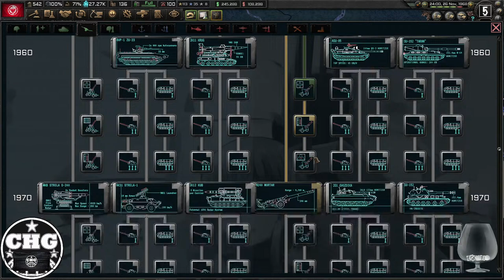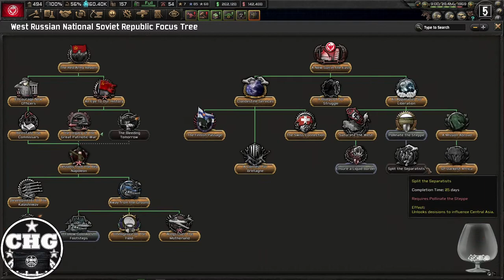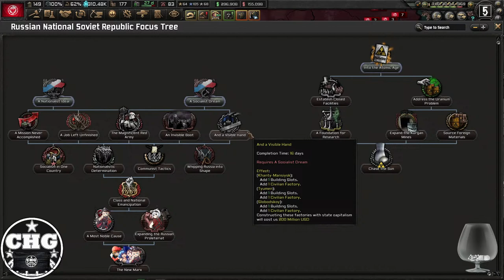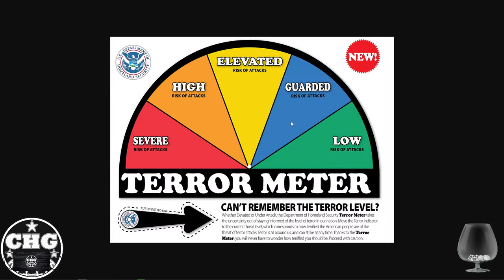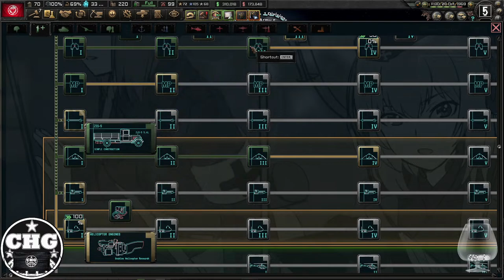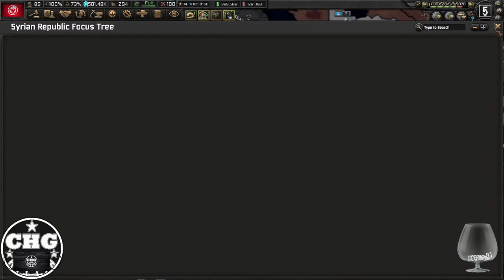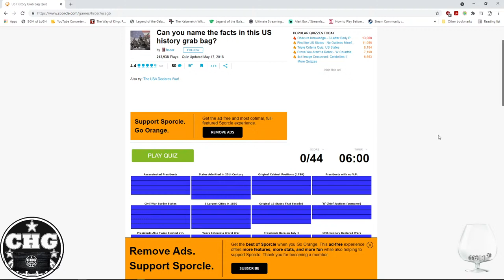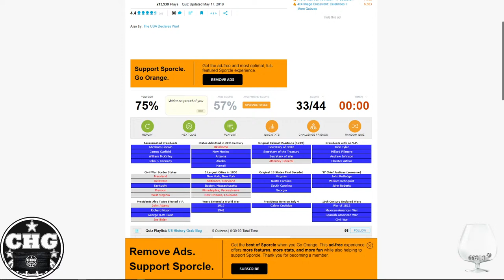HOI4: TMO - Serov Campaign #5 (Finale?) - Serov and the Black League